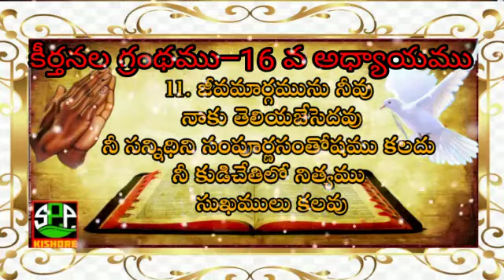Keertanalu-Chapter-16 || Telugu Audio Bible|| Telugu Bible Reading